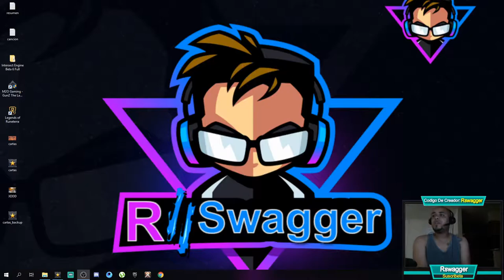Mazmorras TR8 Con Los Chicos 🏹Albion Online Queen - Gameplay En Español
El Vídeo De Hoy Se Trata De Mazmorras TR8 Con Los Chicos   😀👍😍